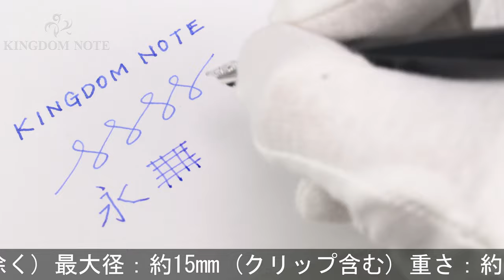MONTBLANC モンブラン 万年筆 ヘリテイジコレクション ルージュ･エ･ノワール スペシャルエディション ブラック M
ペン先切割付近僅かに歪み、外観全体的にスレ･キズ等使用感見られますが、通常の筆記使用に問題のない実用コンディションです。高い人気を誇る一本。持ち主を飾る存在感抜群のコレクションです。

本体材質：樹脂
ペン先材質：14金
字幅：M(中字)
機構：吸入式
全長：約126mm (筆記時)
胴軸径：約10mm
キャップ径：約12mm (クリップ除く)
最大径：約15mm (クリップ含む)
重さ：約35g
付属品：元箱一式